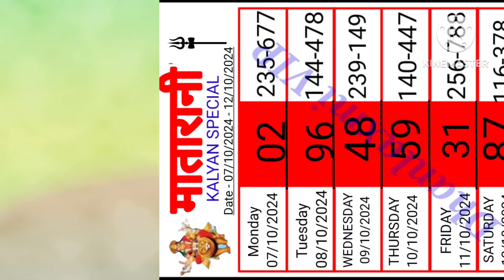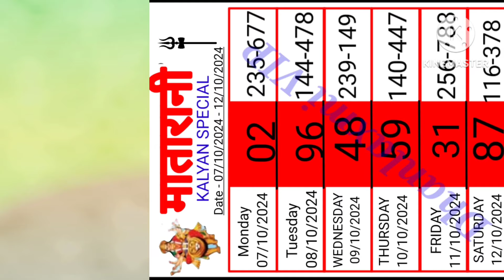कल्याण स्पेशल ll मातारानी ll 10/10/2024 Or 13/10/2024 ll